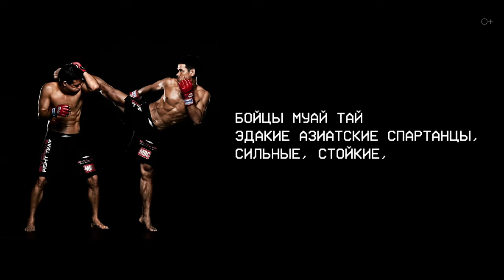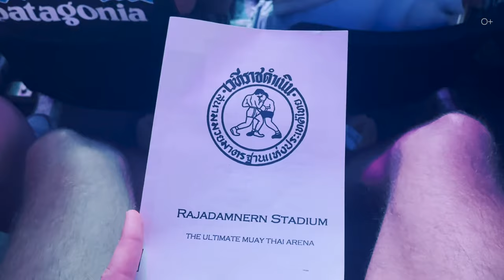МУАЙ ТАЙ - БОЕВОЕ ИСКУССТВО С ДУХОВНОЙ ОСНОВОЙ. Как оно зарождалось и как сейчас тренируются бойцы?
Муай Тай - не только древнее боевое искусство Таиланда, но и неотъемлемая часть тайской культуры. Местные жители не воспринимают Муай Тай только,  как спорт, но и как духовную практику. В этом видео вы познакомитесь с тайской традицией Муай Тай, узнаете историю военного искусства, отправитесь на тренировку вместе с Эльдаром, и проникнитесь философией “сабай-сабай” для жизни в Таиланде.

Подробнее смотрите в видео:
00:00 - Интро
00:42 - Дух Муай Тай
02:34 - История тайского бойца — Тони Джаа
04:22 - Один тренировочный день
07:30 - Спаринги и упражнения
08:31 - Азиатские спартанцы
10:44 - Спортивный режим
12:04 - Соревнование по Муай Тай